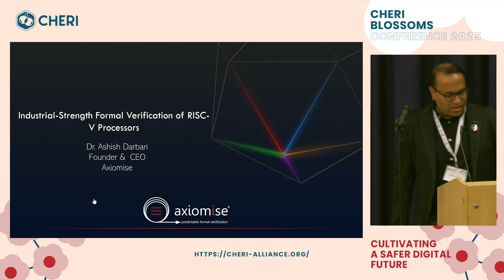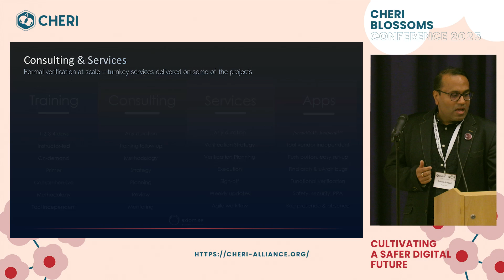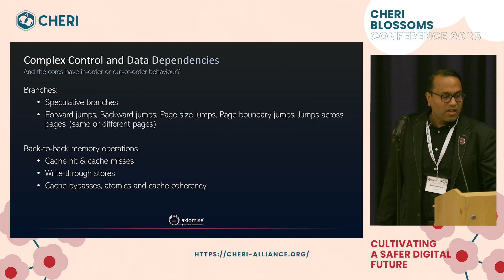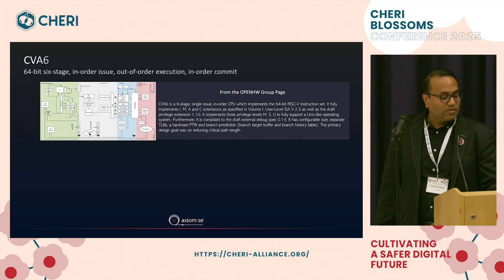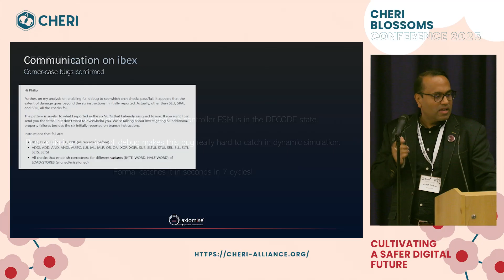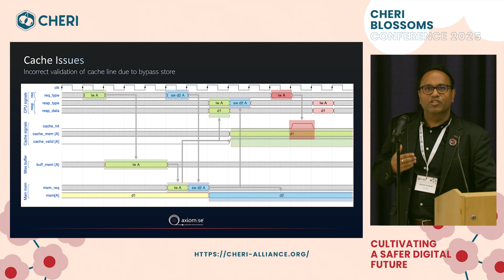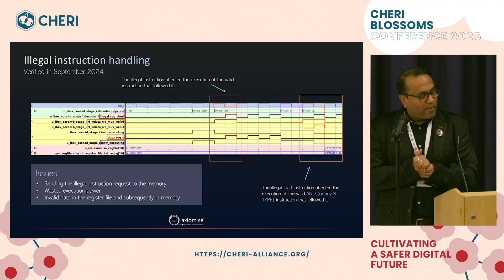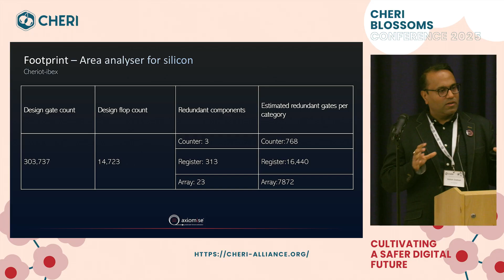Industrial-Strength Formal Verification of RISC-V Processors | Ashish Darbari – Axiomise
Abstract:
"RISC-V processors are at the cusp of changing the world with open-source architecture and customisation. CHERI defines an architecture of memory-safety that is being implemented in multiple processors most notably cheriot-ibex.

In 2019, at Axiomise, we built an app for automatic architectural formal verification of RISC-V cores and since then we have verified more than a dozen processors finding new bugs and establishing 100% exhaustive proofs. In this presentation, we would like to highlight the value of formal verification for architectural compliance via proofs and would like to show some examples of what kind of bugs we pick in the processors including a small case study of doing some of the work on cheriot-ibex.

We would like to share our insights on how we see the role of formal methods in not just architectural functional verification but also in finding potential PPA issues as well as functional safety and security vulnerabilities."

Filmed at the CHERI Blossoms 2025 conference on 2nd April 2025.

You can download the slides for the talk and find out more information on the conference

Interested in joining the CHERI Alliance?